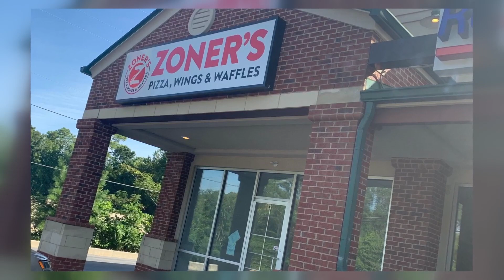Pizza, wings & waffles restaurant uses Herschel Walker's family recipes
Zoner's Pizza, Wings and Waffles will be opening in Macon this November. The restaurant is a part of a franchise owned in part by former professional football player Herschel Walker, whose family recipes are used for menu items.

Bryan teamed up with Walker about two years ago, and since then they have opened 16 locations. Bryan says he was driving to Dublin when he came through Macon and says the opportunity to open a Zoner's there was something he couldn't pass up.

13WMAZ News is the #1 station for news and weather in the Central Georgia area, serving people in Dublin, Macon, Milledgeville and Warner Robins.